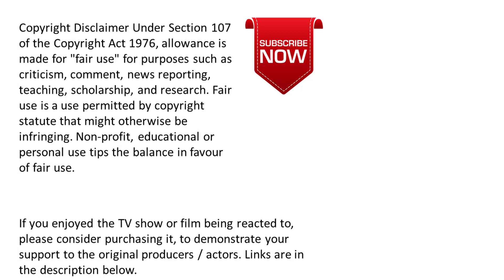Babylon 5 Reaction - Babylon 5 - 2x12 - Acts of Sacrifice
This is a reaction video for the 12th episode of season 2 of Babylon 5 called Acts of Sacrifice.

00:00 - Introduction
01:53 - Reaction
27:05 - Episode Discussion

If you enjoy this Babylon 5 reaction, created by J. Michael Straczynski, consider buying it to support the creators: